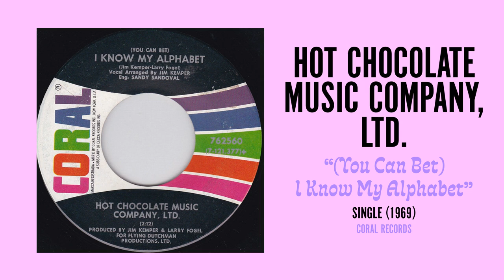Hot Chocolate Music Company, Ltd. - (You Can Bet) I Know My Alphabet (9/29/2021)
9/29/2021
Hot Chocolate Music Company, Ltd
“(You Can Bet) I Know My Alphabet”
Single (1969)
Coral Records